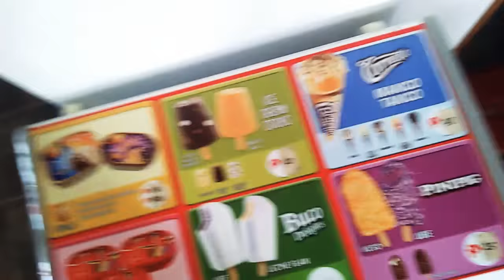Bamboo Beachhouse Malabuyoc